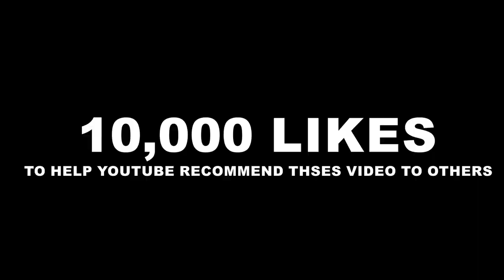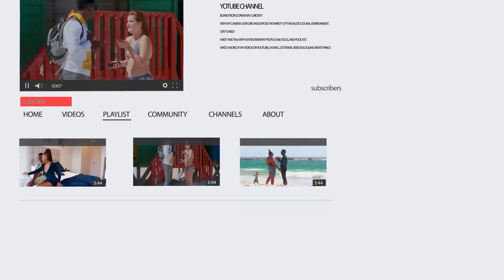CUCUMBER PRANK- HELP ME LOCATE MY G-SPOT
I am tourist , met this girl at the city central, she helped me with an address that is difficult for me to locate

Making a video takes alot of money, traveling around cities creating content can only be possible because of you.  you  are my producer and sponsors